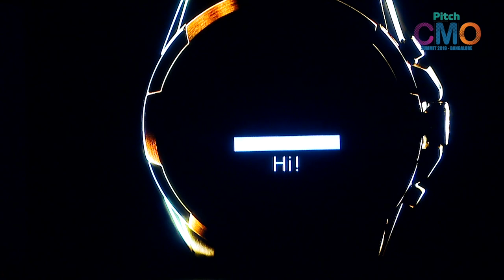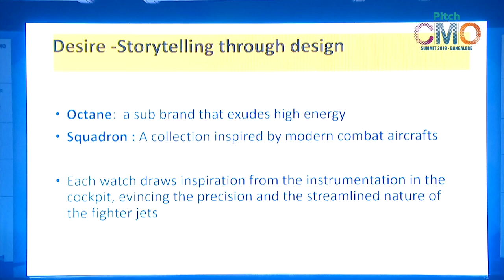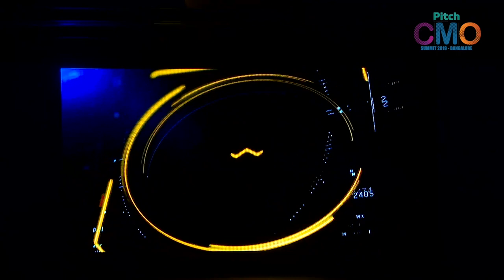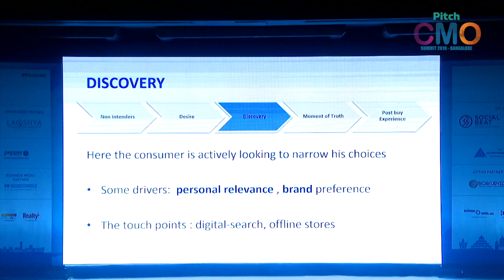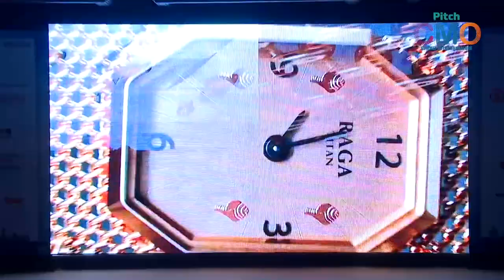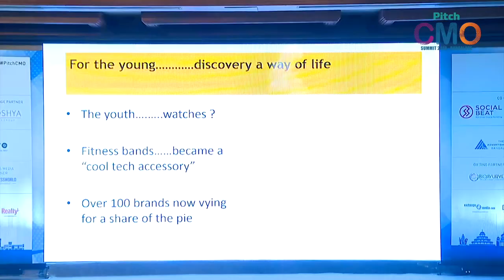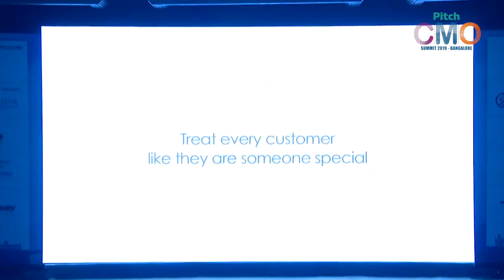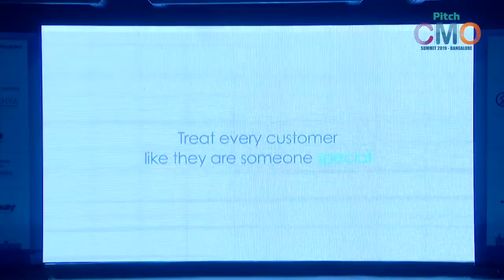S Ravi Kant's Vision About The "X" Factor In Building Brands At The PitchCMO Event, Bengaluru